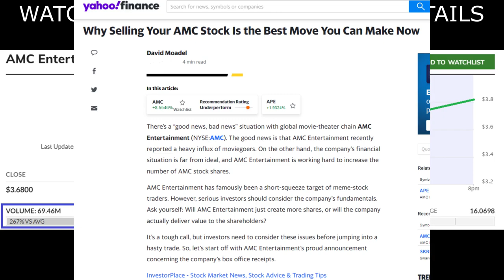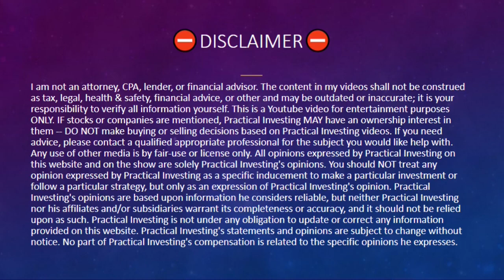🚀 BUCKLE UP: AMC GOING TO THE MOON? THE TRUTH ABOUT APE CONVERSION!! (AMC Short Squeeze Update!)